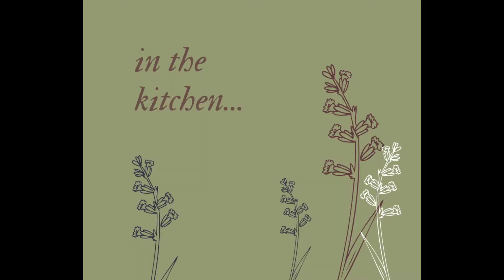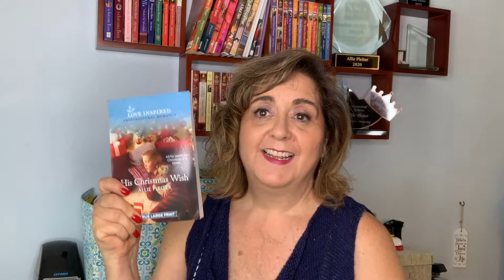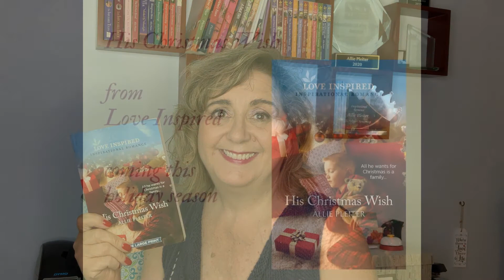Allie Pleiter sends a greeting to the 2020 ECLA conference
Bestselling author Allie Pleiter sends a greeting to the attendees of the 2020 ECLA conference, and tells them about her up coming release HIS CHRISTMAS WISH